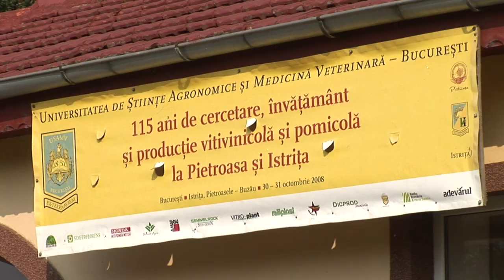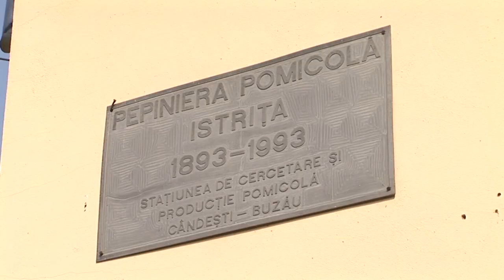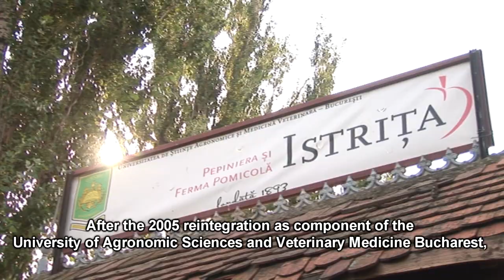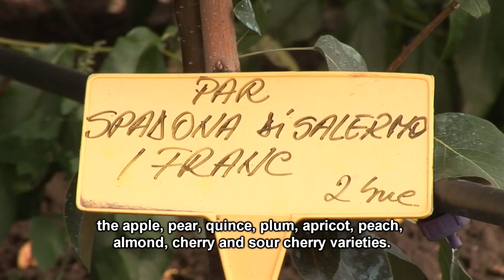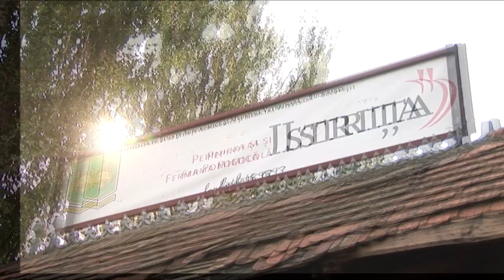Pepiniera Pomicola Istrita - USAMV